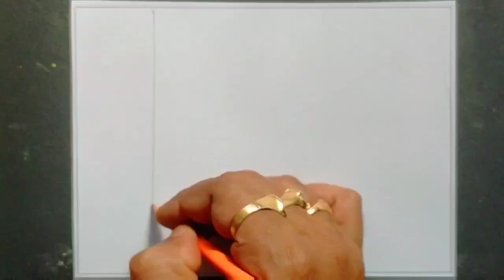Beautiful Scenery Nature Drawing Easy Step By Step. Mountain Drawing. Hill Station Drawing. Nature .